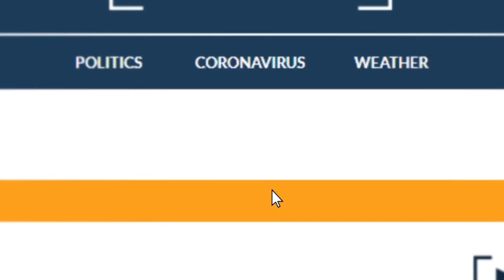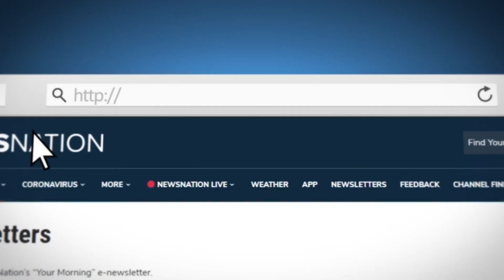NewsNation Now Morning Update - 8:30AM CT